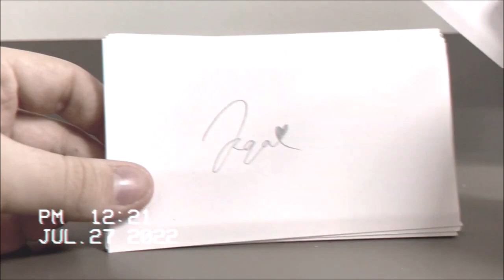kqa - Ecstasy [OFFICIAL LYRIC VIDEO]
Finally having the audio attached to them after nearly a year from the recording date of July 27th, 2022, this is one of many lyric videos made with Sara Shaw for Songs For Edgy Kids, my biggest album to date. Give it a listen on any platform!

Recorded at Central New Mexico Community College, Rio Rancho Campus on July 27th, 2022